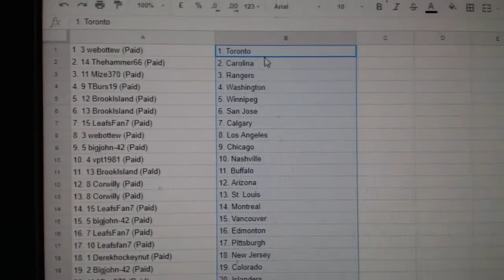Team Randoms - C&C GB #8700